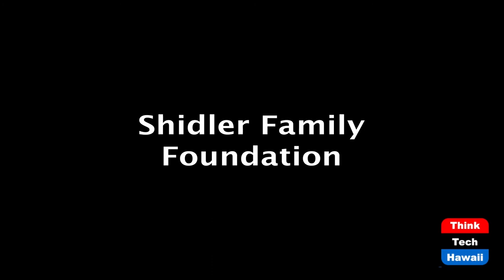Doing Business with the Federal Gov’t (Security Matters)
Because Security Matters. The host for this episode is Andrew Lanning.  The guests for this episode are Dhira Bluestone and Wayne Esser.

Developing Business with the Federal Government.